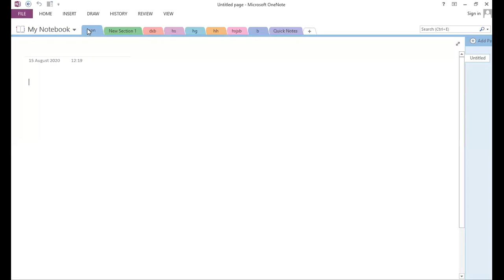Electrochemistry Lecture 13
Molar Conductivity and equivalent Conductivity